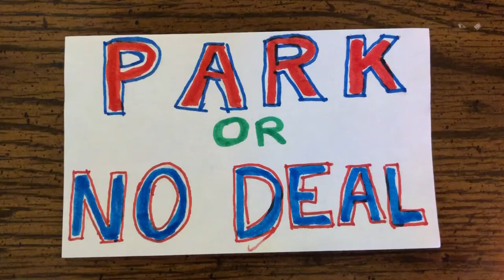Simon Bloch - Actor Reel 2021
Simon Bloch is an actor/comedian! Check out his latest reel! Holy whack-a-mole!